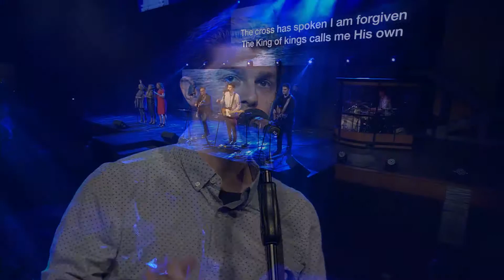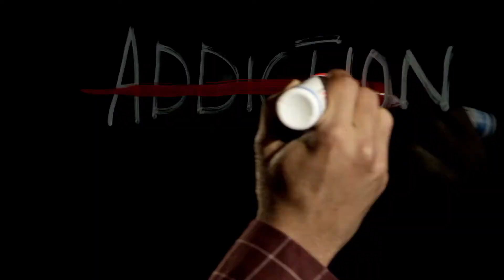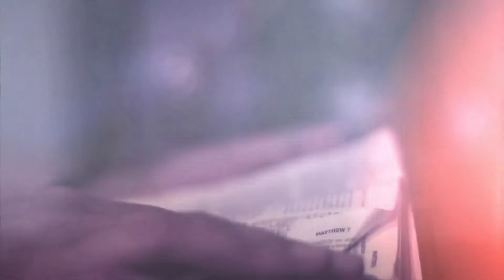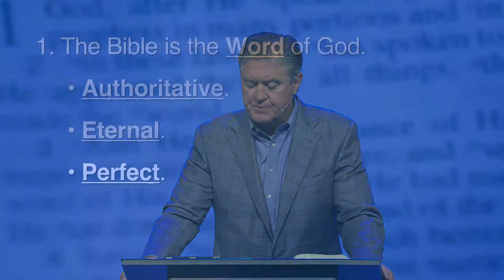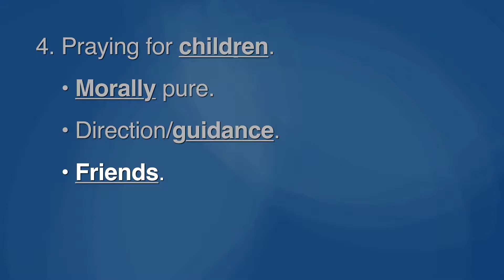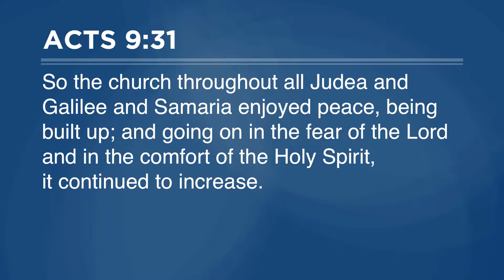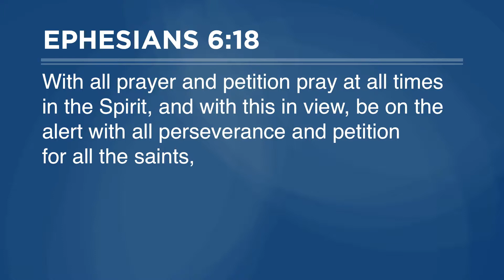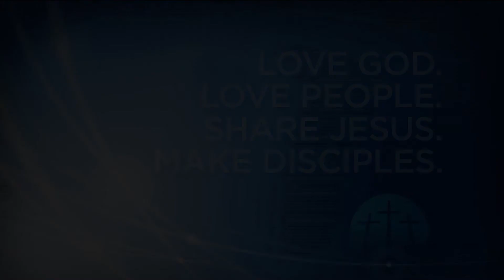June 3, 2018 | 11:00 AM | Bellevue Baptist Church